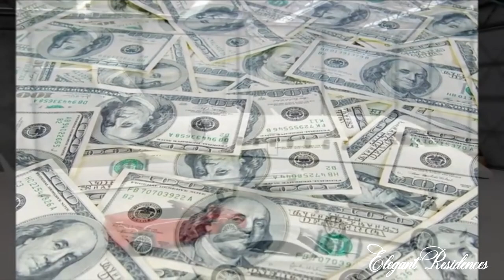There Is Abundance Everywhere 🔑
Highlighting Elegant Residences for your viewing pleasure.